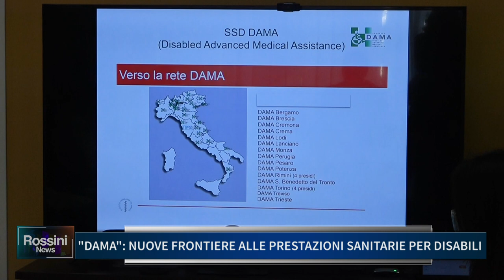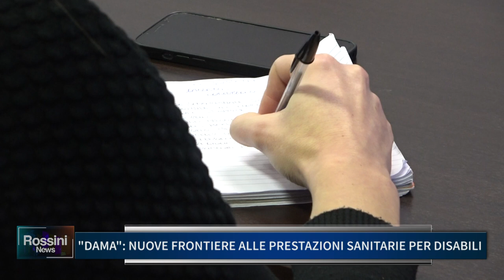"DAMA": NUOVE FRONTIERE ALLE PRESTAZIONI SANITARIE PER DISABILI